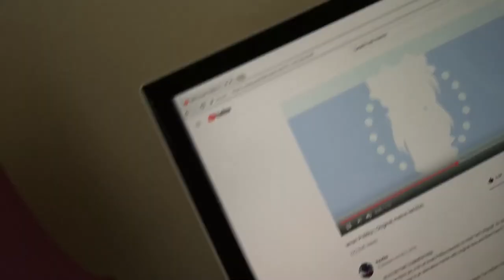Eating my fav oatmeal: CINNAMON AND APPLE THING FLAVORED OATMEAL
Idk I just. idk dont judge meh T^T
Edit: it might say edit: 2 times lol now three ;-; but this is a practice channel don’t hate bc I wanna see how it’s like without ppl hating on u so ye! :3 tysm